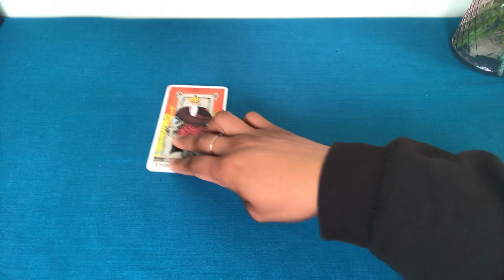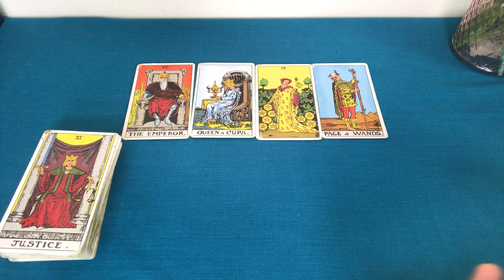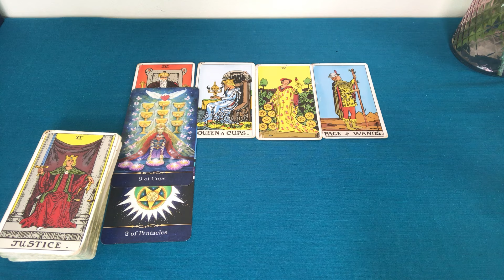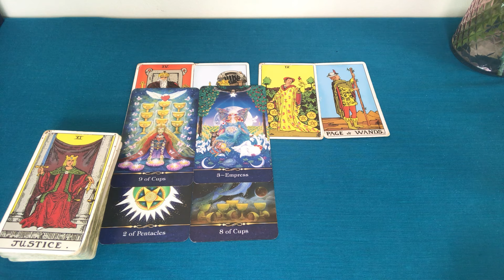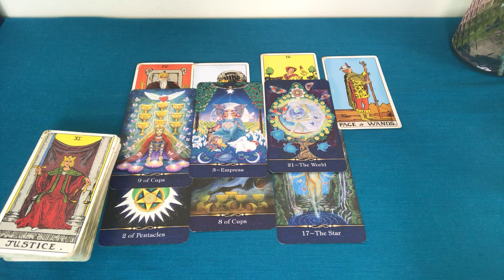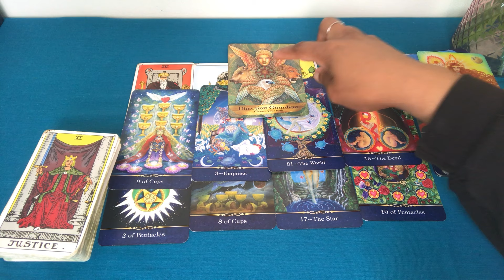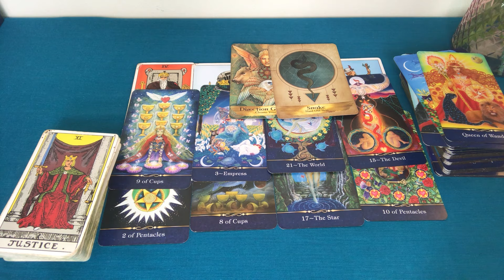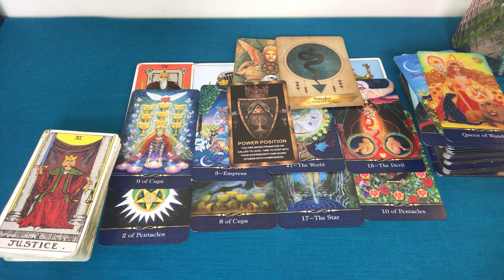THE CLOCKS RESET AND FORTUNES AWAIT | A MANIFESTATION COMES FULL CIRCLE | THE BLOOM OF POTENTIAL 💫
💜💫  𝑾𝑬𝑬𝑲𝑳𝒀 𝑬𝒏𝒆𝒓𝒈𝒚 𝑭𝒐𝒓𝒆𝒄𝒂𝒔𝒕𝒔 𝒂𝒏𝒅 𝑪𝑶𝑳𝑳𝑬𝑪𝑻𝑰𝑽𝑬 𝑬𝒏𝒆𝒓𝒈𝒚 𝑼𝒑𝒅𝒂𝒕𝒆𝒔 🌟

~ PS
1) Many of the readings (including Weekly Forecasts) are  also MAPS/ PATHWAYS. APPLY as you feel guided to
2) Please take messages that resonate for you. Tarot is a TOOL to guide intuition.
3) Based on the healing nature of some readings, please DO NOT listen while driving or operating heavy machinery.